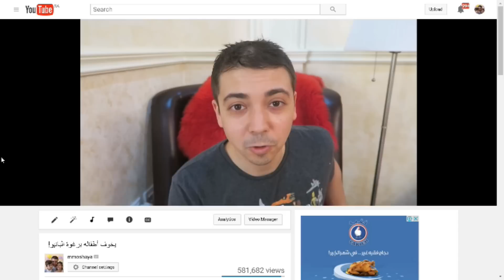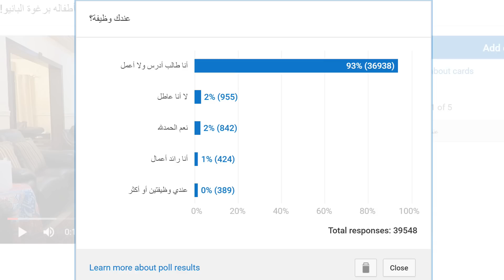أحلى عيد مع أطفالي 😍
في فلوق اليوم سكيتش عن العيد، وهدايا الأطفال وتصوير العيد.

إذا حاب ترسل شيء:
ص.ب. 43967
جدة 21571
السعودية